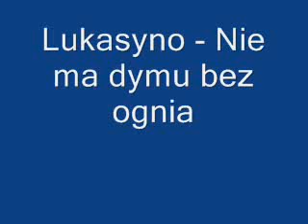Lukasyno nie ma dymu bez ognia.flv